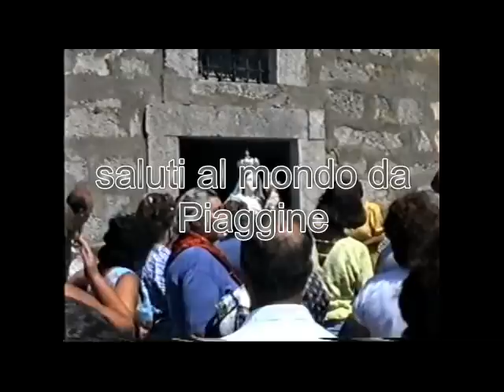un anno al monte vivo